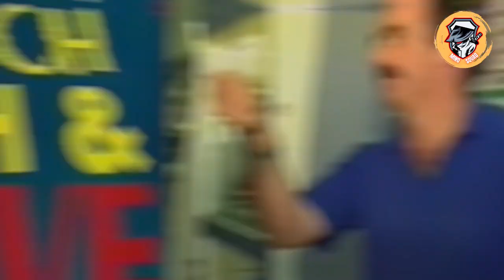Random People With Amazing Stories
Some events are so uncanny, they force us to question whether life is random or something magical is at play. Other marvels are quieter but still have the power to transform our lives.